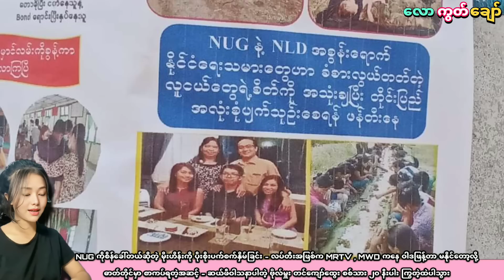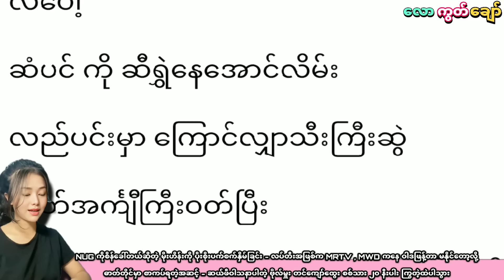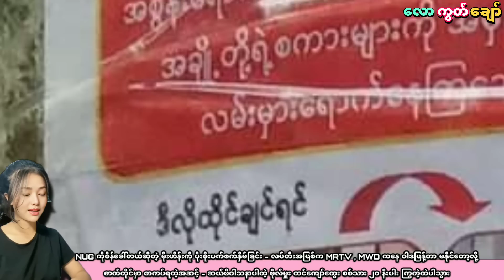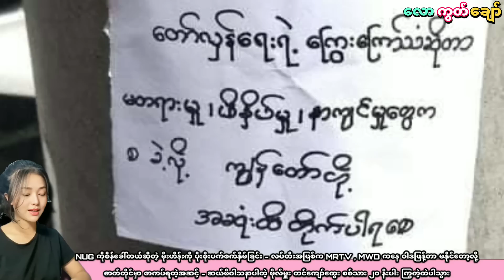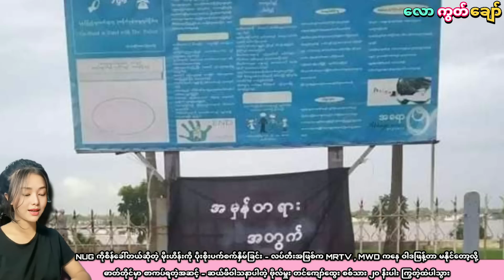ဆယ်ဖီဆွဲရတာကြိုက်တဲ့ဗိုလ်မှူးနဲ့တကွ၂၀ ကြွ - မိုးဟိန်းကုတင်အောက်ကစိန်ခေါ်နေ -စစ်တပ်က ဓာတ်တိုင်မူပိုင်